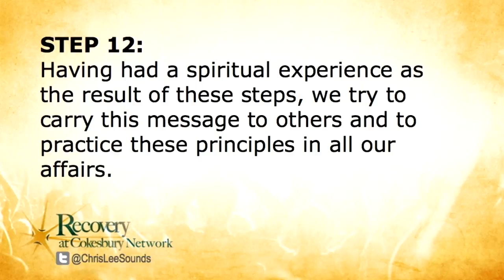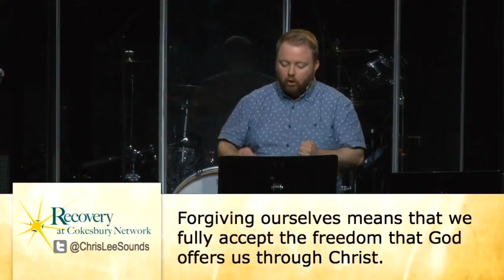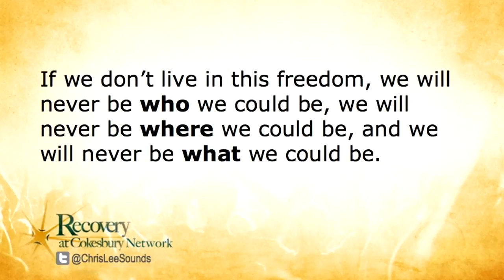Recovery at Cokesbury 3/23/2017 Story of Recovery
We take a look at what it means to "be the change you wish to see in the world" (Gandhi). Chris Lee is the Contemporary Worship Music Director at 1st United Methodist Church where he has the pleasure of leading worship not only on the weekends but also midweek at Celebrate Recovery. In addition to his church responsibilities, Chris is father of two and may be best known around Cokesbury as the husband of Reverend Anna Lee. Like many of us, Chris has been through his fair share of struggles with personal demons. Chris joins us this week to share his experience, strength and hope that out of shared experience we might discover our own path to freedom.